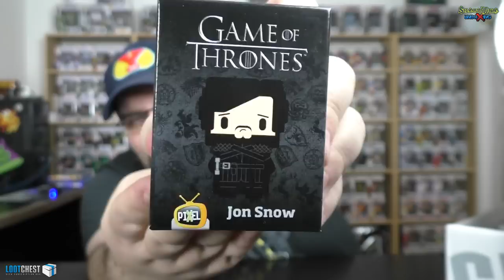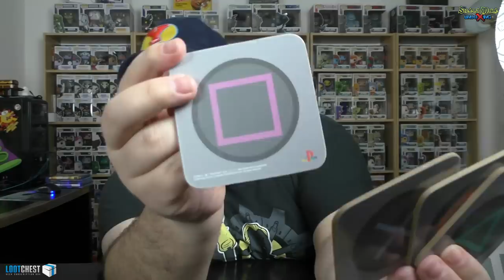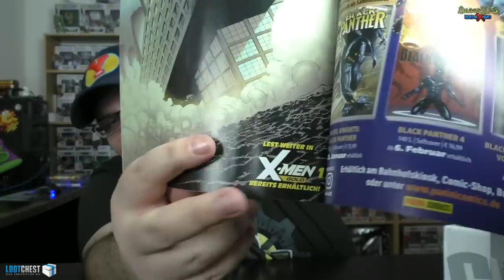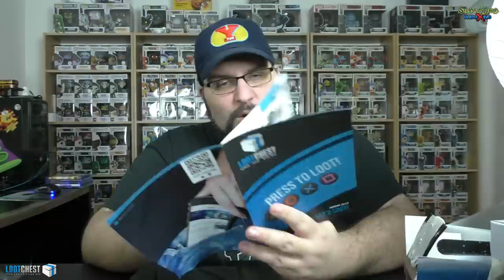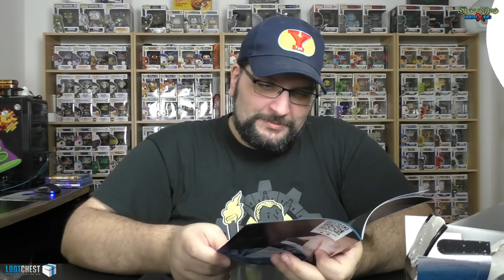Lootchest - Januar 2018 - Besser spät als Nie! - Silent Mike Unboxing #253